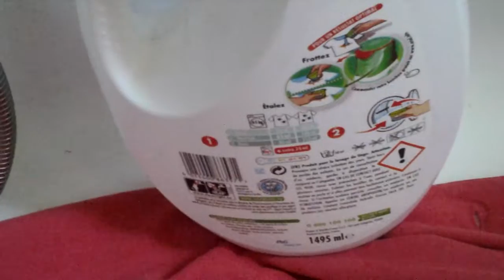Uariel touche de febreze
Efficace